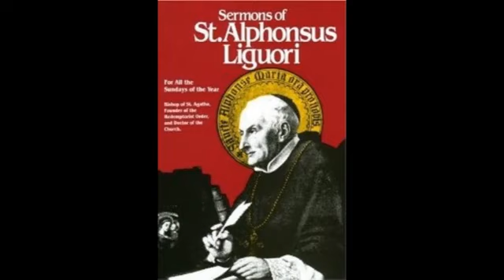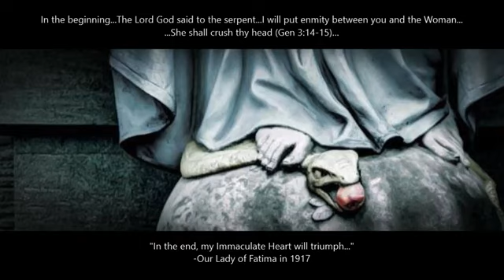On the Eternity of Hell by St Alphonsus (Sermon for 21st Sun after Pentecost_